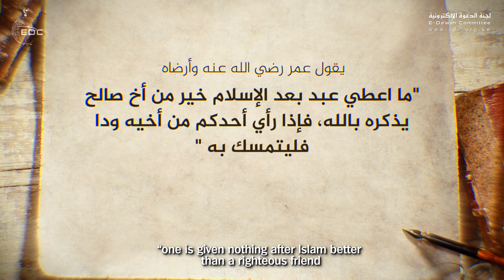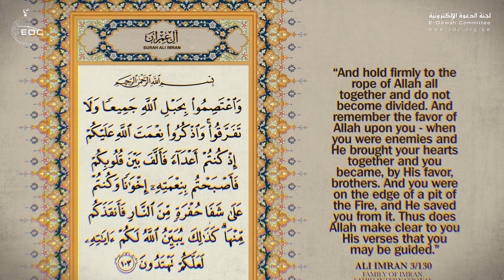القوة في الإجتماع || ( ممتع ) من روائع الشيخ على عبدالخالق القرني